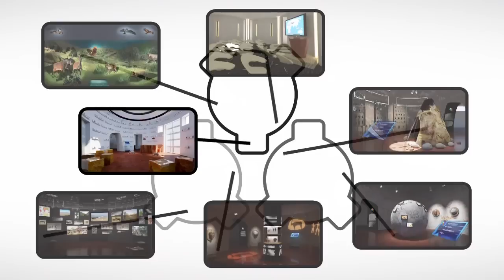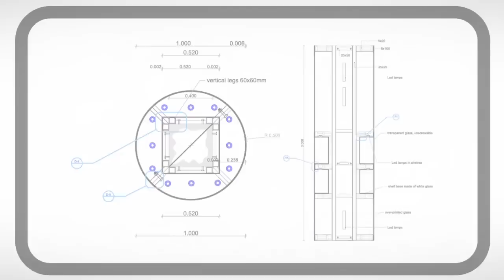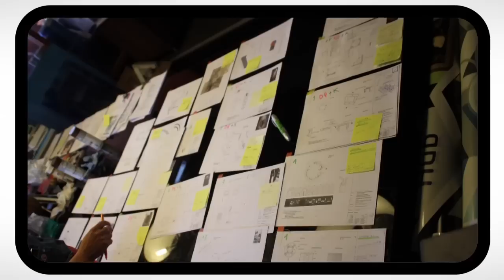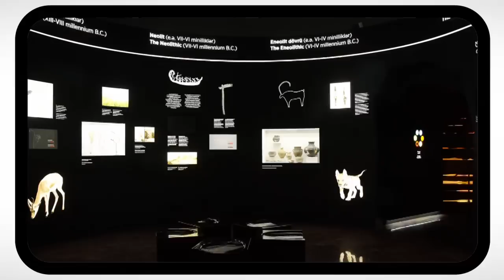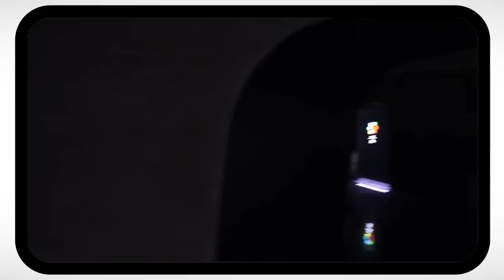A Case Study: The Petroglyph Museum at Gobustan in Azerbaijan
Case study video shows how Latvian company Dd studio implemented an exhibition and digital exposition for the Gobustan National Historical-Artistic Reserve museum in Azerbaijan. Task of the exhibition is to present visitors cultural evidence of evolution of humanity in the region and get them acquainted with uniqueness of the place that is included in the list of UNESCO Intangible Cultural Heritage. Video tells about execution process that took a little bit more than one year.